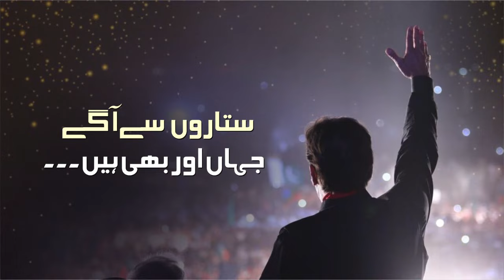ستاروں سے اگے جہاں اور بھی ہیں!!.